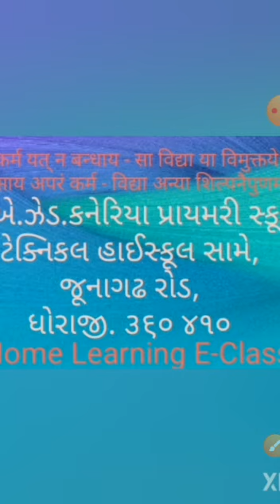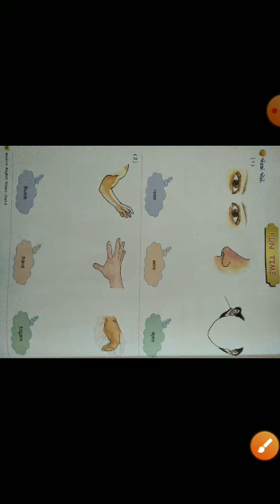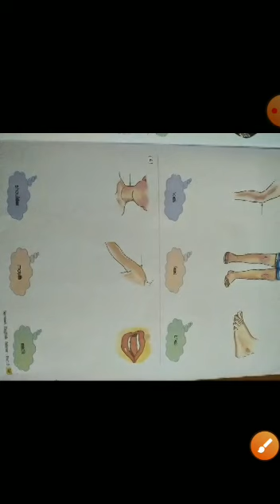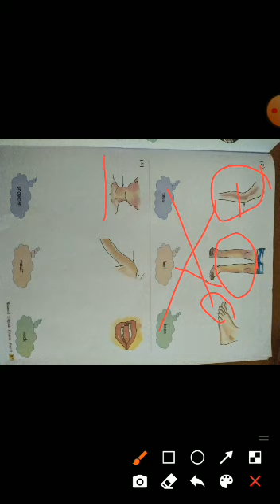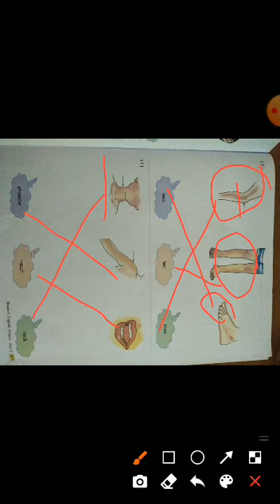STD-3 English Unit-12 Part-2